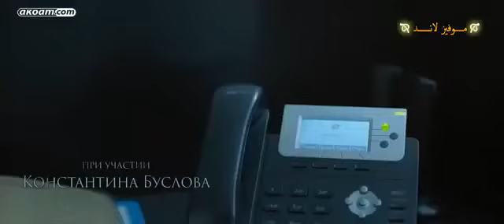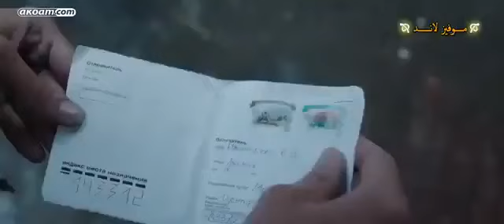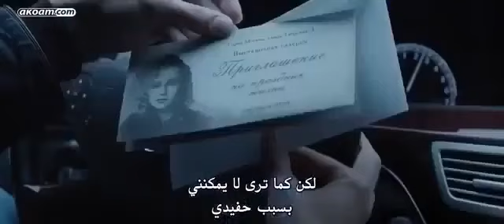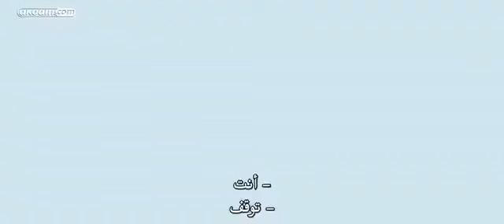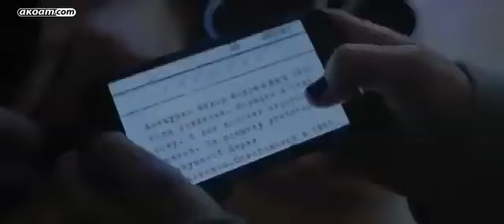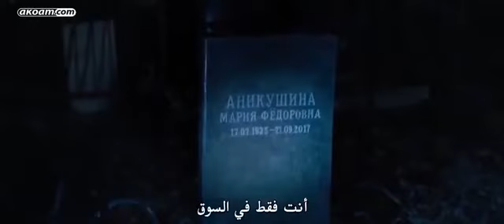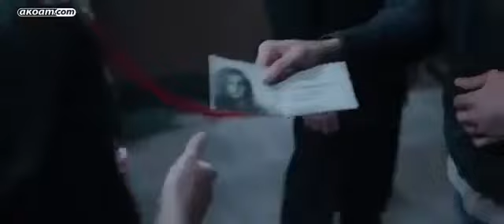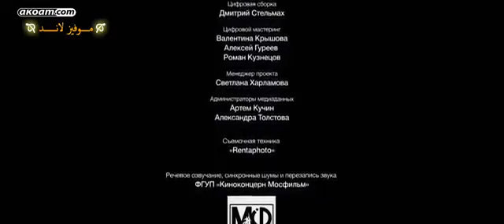لعشاق أفلام الاكشن والجنس أقوى فيلم آكشن البطل 2019 مترجم HD YouTube 2360P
لعشاق أفلام الاكشن والجنس أقوى فيلم آكشن البطل 2019 مترجم

أفلام-movies2022